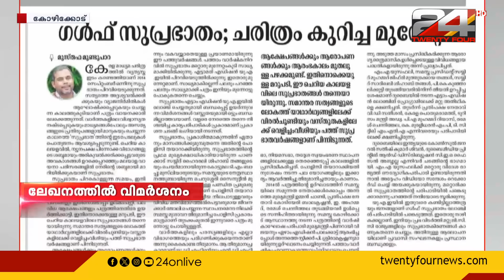ജിഫ്രി മുത്തുക്കോയ തങ്ങള്‍ക്ക് ജമാഅത്തെ ഇസ്ലാമി മുഖമാസികയില്‍ വിമര്‍ശനം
jamaat e islami, samatha, Jifri Muthukkoya Thangal, Mustafa mundupara